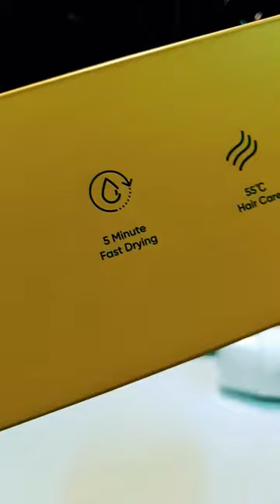Realme Hair Dryer | Amazon Great Indian Sale sep 2022 | Under 1000rs product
Model: RMH2015
COLOUR WHITE
inbox: hair dryer,wind nozzle,user guide
I got it in 899rs during sale.

5min fast drying
55°c hair care
20 million healthy Ions
19000rpm high speed fan
13.8m/s powerful wind
1400w efficiency power
VO flame retardant material
2 heat / 2 speed settings